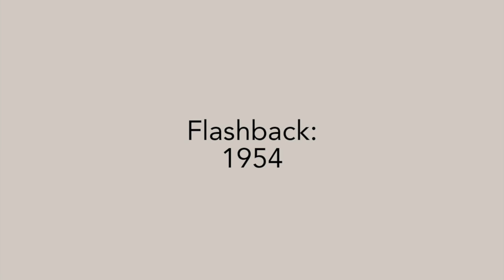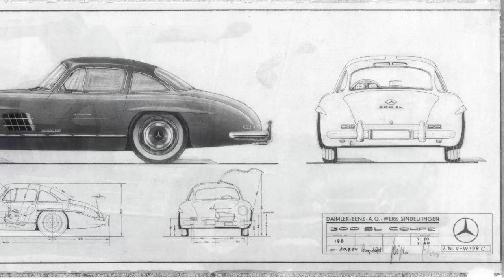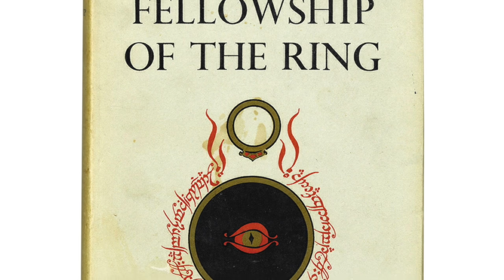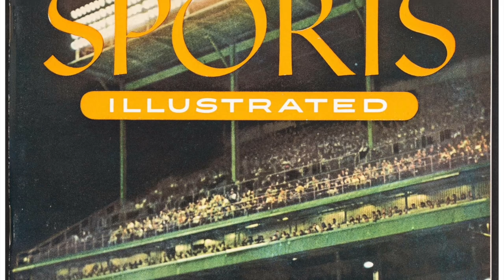Flashback to 1954 - A Timeline of Life in America